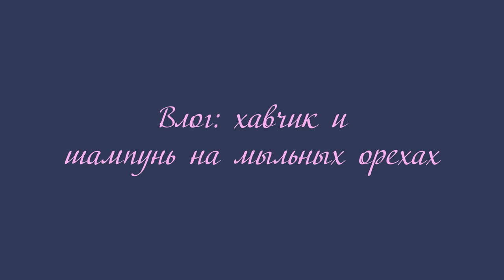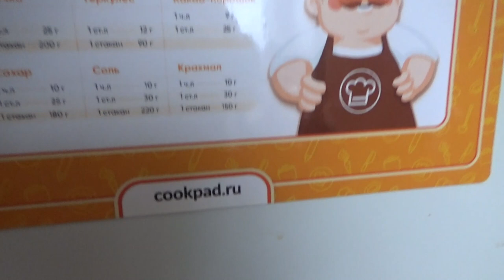Влог: хавчик и шампунь на мыльных орехах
Если хотите мне что-то прислать или написать письмо::
152616, Ярославская обл, г. Углич,  Косырева Ольга Игоревна, до востребования ;-)